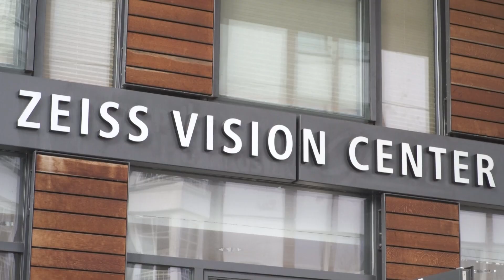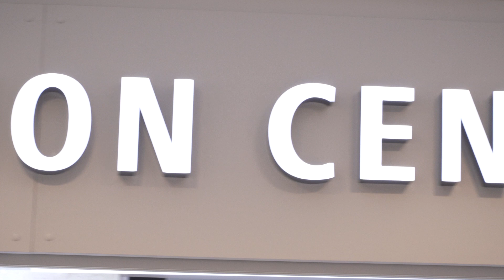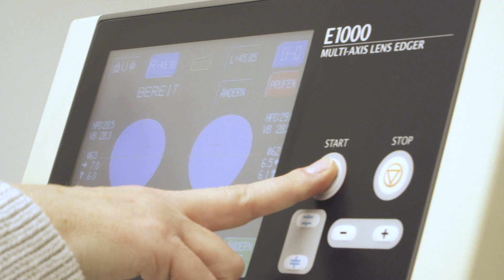Moderne Präzisionstechnik für Augen und Ohren – Augenoptik + Hörakustik Geue im Zeiss Vision Center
Inmitten der Rostocker Innenstadt befindet sich das Zeiss Vision Center. Seit 10 Jahren dreht es sich hier rund um das Thema Optik und Hörakustik. Den Kunden wird tagtäglich mithilfe von hochmoderner Technik zum besseren Sehen und Hören verholfen.